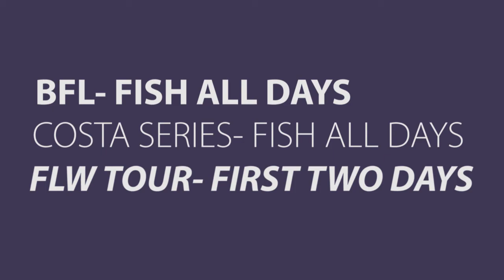Co-Angler 101 With Rob Crane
This video is an overview of what a Co-Angler is, why there are co anglers, and where to get started. -Rob

Follow along with my Co-Angler Adventures